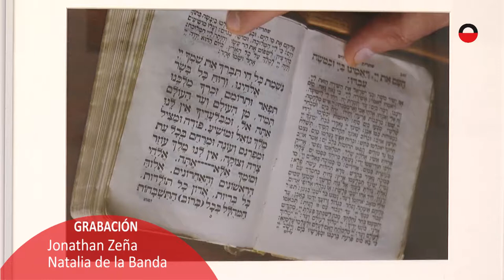Jennifer Bernal presenta "Tikún" en la Sala Ricardo Ortega - Periodismo Cuenca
La Facultad de Periodismo del Campus de Cuenca cuenta con la exposición de una antigua estudiante de esta misma facultad, Jennifer Bernal que ha retratado cómo vive la comunidad judía en el que fue su Trabajo Final de Grado bajo el título “Tikún”, en hebreo, reparación del alma.